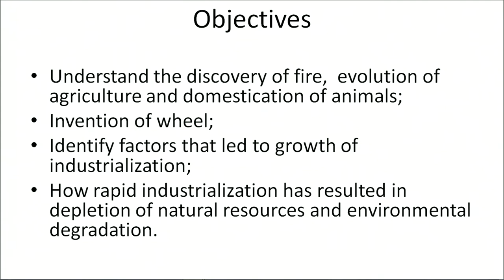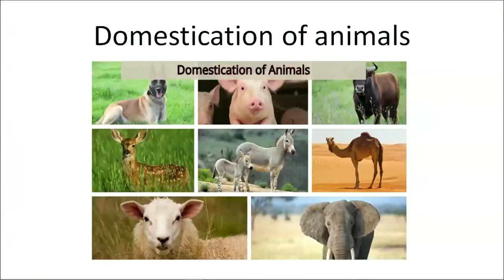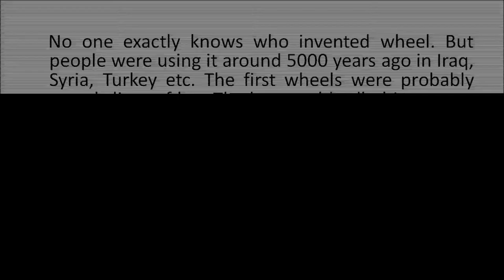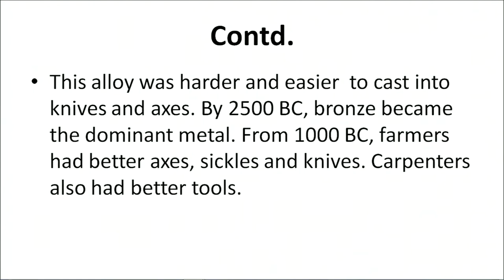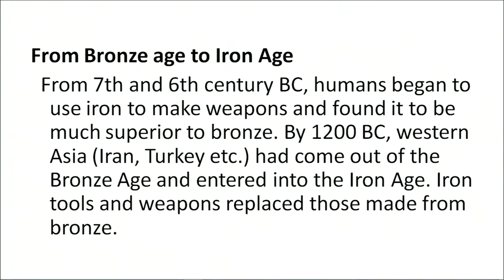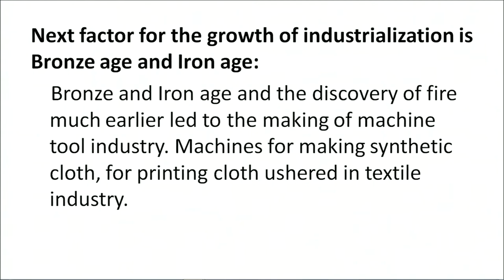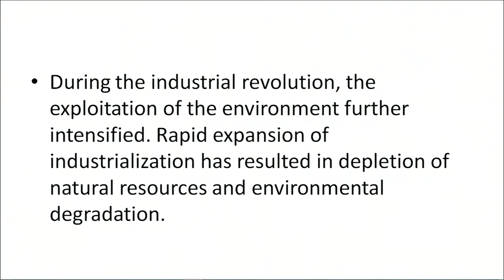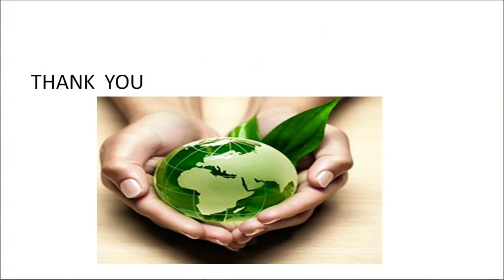EVS Lesson 02 Environment and Human Society Part 02